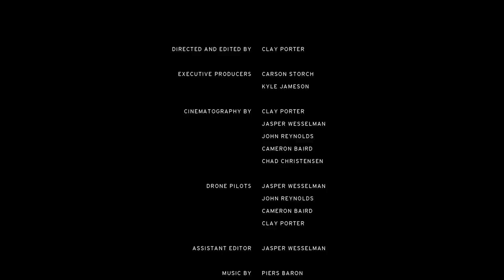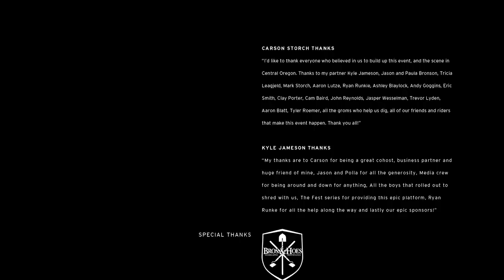Black Sage 2019 Short Film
This was the third year of Black Sage Fest, held at the Oregon Dirt Park & hosted by Carson Storch and Kyle Jameson. Dedicated to our brother Jordie Lunn

Riders:

Jordie Lunn
Kyle Jameson
Carson Storch
Paul Genovese
Dusty Wygle
Cam McCaul
Tyler McCaul
Reed Boggs
Alex Kolohov
Christian Rigal
Matt Edleston
Tom Van Steenbergen
Bas Van Steenbergen
Ethan Nell
DJ Brandt
Nicholi Rogatkin
Jaxson Riddle
Beinvenido Aguado
Ryan Howard
Kirt Voreis
Dustin Gilding
Cam Zink
McClayne Empey
Ryan Mcnulty
Jacob Guthrie
Tyler Bereman
Antoine Bizet